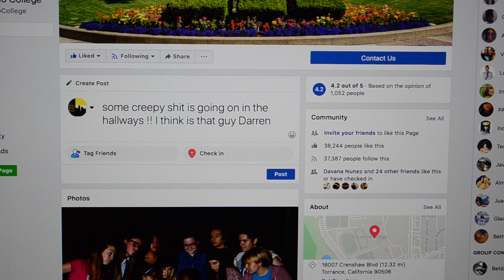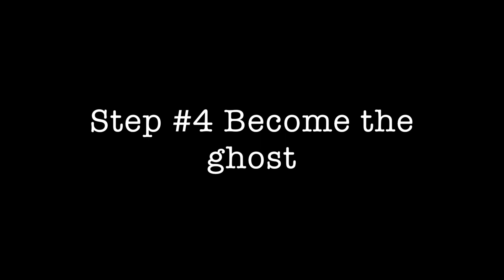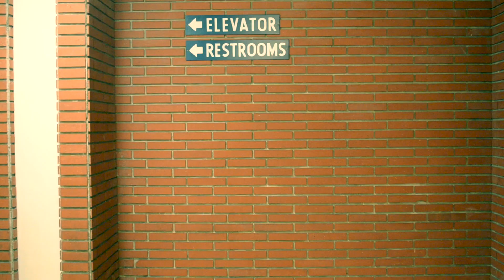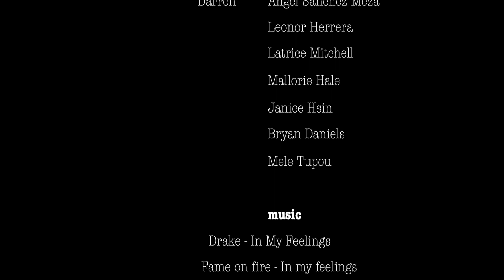How to Create an Urban Legend